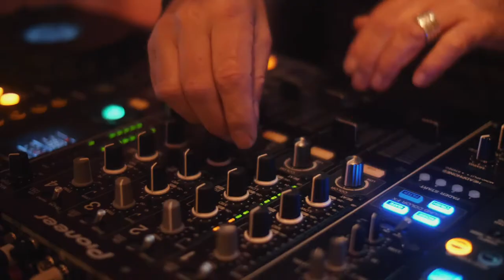Mama Kelly Amsterdam - Kerstmenu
Inmiddels gaan we alweer ruim 5 jaar terug met dit nog altijd ongekend succesvolle restaurant. Na het maken van talloze filmpjes voor de prachtige vestiging in Den Haag, zijn we ook alweer twee jaar partner in hun all-pink vestiging in Amsterdam. Van informatieve filmpjes over leveranciers tot aftermovies van de immer fijne feestjes: VEODI en MaMa Kelly zijn een perfect match.